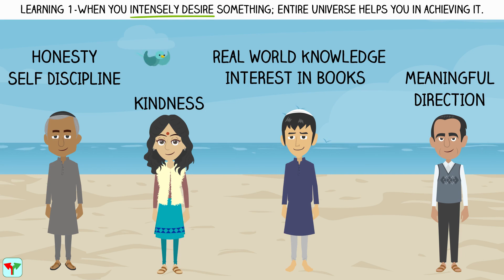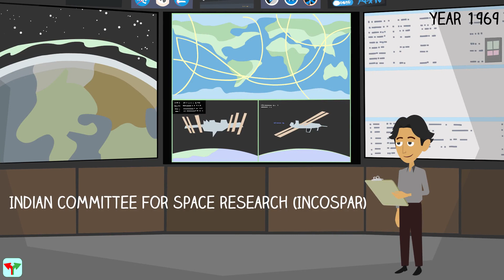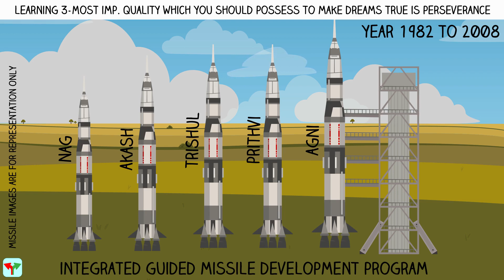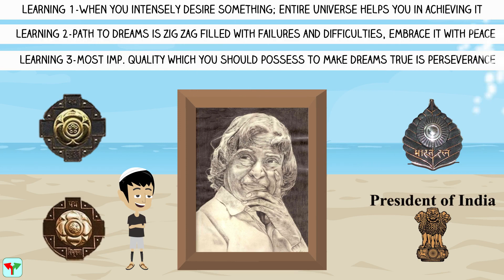The Story of Dr. APJ Abdul Kalam In Hindi | Wings of Fire Book Summary in Hindi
Hi Friends, In 7 minutes this Video summaries one of the most inspirational and motivational story of missile Man, Dr. APJ Abdul Kalam from his own Autobiography "Wings of Fire".

Buy Book from below links-
English Version:
Hindi Version:

From book- Shoe Dog by Phil Knight

From book- Bhujia Barons by Pavitra Kumar

From book- The Alchemist by Paulo Coelho

From book- Made In America by Sam Walton

From book- It Happened In India by Kishore Biyani

From book- For God Country & Coca Cola by Mark Pendergrast

From Book-The House That Jack Ma Built by Duncan Clark

Netflix Story-
From Book- NetFlixed by Gina Keating

From Book- The Everything Store by Brad Stone

From Book- The Maruti Story by R.S Bhargava

From Book- Stephen Hawking by Kristine Larsen

From Book- Playing It My Way by Sachin Tendulkar

From Book- Leonardo Da Vinci by Walter Issacson

From Book- Wings of Fire by Dr. A.P.J Abdul Kalam

From Book- Sadhguru More Than A Life” by Arundhathi Subramaniam

From Book- Indra Nooyi Biograophy by Annapoorna

From Book- Behind the Arches By John F. Love

From Book- Super 30 by Anand Kumar and Biju Mathew

From Book- Pour Your Heart Into It by Howard Schultz

From Book- The Monk Who Sold His Ferrari by Robin Sharma

From Book- Who moved my Cheese by Dr. Spencer Johnson

From Book- Rich Dad Poor Dad by Rober Kiyosaki

From Book- Think & Grow Rich by Napoleon Hill